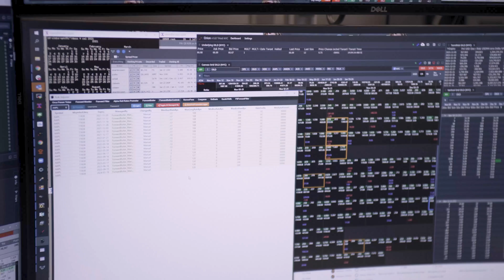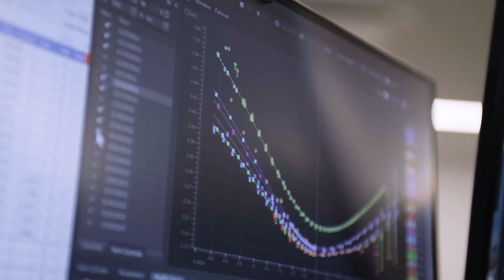How does technology drive success in the options market?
Citadel Securities executes 30 percent of all U.S. equity options trades. Learn from one of our technology leaders, Josh Woods, about what fuels our leading options business.

Citadel Securities is the next-generation capital markets firm and a leading global market maker. We provide institutional and retail investors with the liquidity they need to trade a broad array of equity and fixed income products in any market condition. The brightest minds in finance, science and technology use powerful, advanced analytics to solve the market’s most critical challenges, turning big ideas into real-world outcomes.